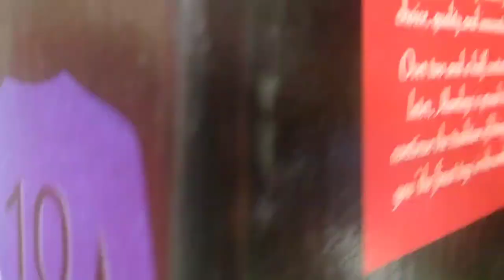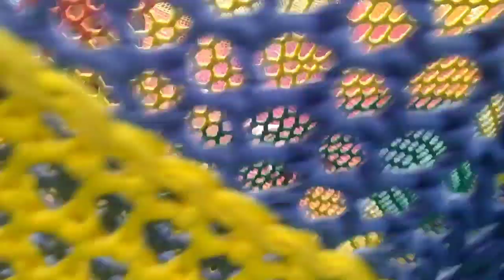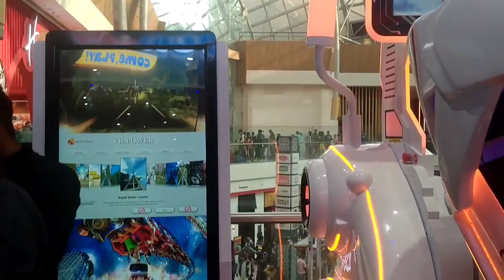Mall Mai Kiya full enjoy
Vegas Mall in Delhi| dailyvlog|firstvlog|vlog|@Ashish poes|souravjoshi|india|travel vlog
 # firstvlogs
pet exam vlog
vegas mall
Gid Ganesh
 Thnx for watching ❤❤❤ Sourav Joshi new video
, Sourav Joshi new vlog,
 piyush Joshi new video
 home vlogs
Sourav Joshi new prank channel
 piyush new gaming video
 piyush new gaming channel
Desi Lifestyle vlogs
Joginder new vlogs
Flying beast new vlog
Mumbai ka Nikhil new vlog
travelling videos vlog
Indian in Dubai vlog
latest vlog 2023
new vloga 2023
, Indian travelling vlog, Daily Lifestyle vlog , daily vlog , Hindi vlog, latest Bollywood vlog , Bollywood celebrities vlog , South new Hindi dubbed movie vlog, yeh Rishta Kya kahlata Hai artist vlog , Anupama new episode vlogs Dubai cheapest flight vlog, Burj Khalifa new Hindi vlog
# Dubai Hindi vlog ln
Ashish vlog
sourav joshi vlogs
indian vlogs
my first vlog
being vlogger vlogs
new vlogger daily vlogs
daily vlogger daily
vlogging village vlogo
village vlogger lifestyle
lifestyle
vloggers first vlog
my first vlog first vlog village
piyush joshi gaming vlog
boy lifestyle vlogs
family vlogs
travel vlog travel vlogos
Ashish  vlogger
vlogger
 vlogging
sourav joshi vlogs
 flying beast mumbiker nikhil
 my first vlog my first vlog in youtube my second
 vlog in youtube my second vlog second
 vlog 2nd vlog gaon ka vlog
 funny vlog
 funny vlogger vlog
 fun indian funny vlvlogs
 aditya vlogs no.1 vlogg
er village vlog vlog in village
 indian vlogs second vloging
 Sourav joshi Sourav joshi vlogs
Piyush joshi
# Piyush joshi vlogs
Vlog Daily vlogs
Daily vlogging
Daily vlogger
Lifestyle vlogs
Family vlogs Funny vlogs
lifestyle video funny video